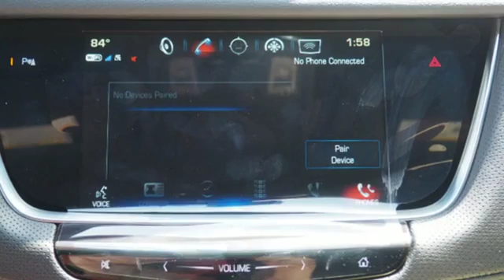New 2018 Cadillac XT5 Sunrise FL Miami, FL JZ205375 - SOLD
Year: 2018
Make: Cadillac
Model: XT5
Trim: FWD
Engine: 3.6L V6 DI VVT Engine
Transmission: Automatic
Color: Stellar Black Metallic
Stock #: JZ205375
VIN: 1GYKNARS9JZ205375

Address:
14401 West Sunrise Bouledvard